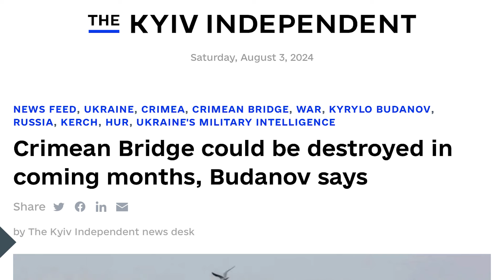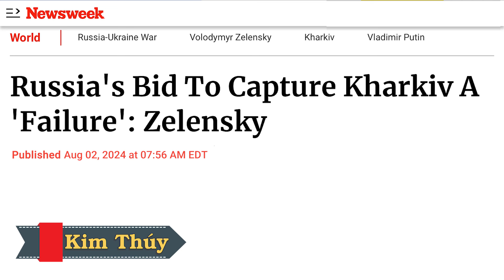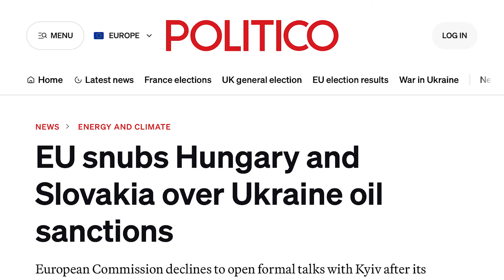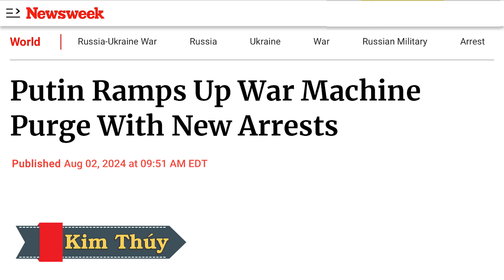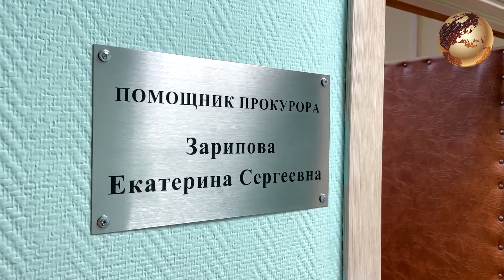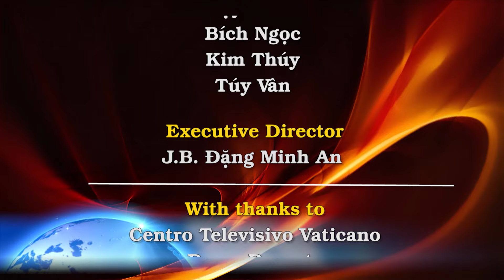Tướng Budanov: Có F-16 trong tay, cầu Kerch sắp tận số. Putin thanh trừng, thêm nhiều người bị bắt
00:00:00 Đài Hiệu
00:00:20 Giới thiệu chương trình
00:00:35 Cầu Crimea có thể bị phá hủy trong những tháng tới, Tướng Budanov nói
00:02:37 Tổng thống Zelenskiy nhận xét rằng nỗ lực của Nga muốn chiếm Kharkiv là một 'thất bại'
00:05:44 Syrskyi: Nga chịu tổn thất lớn nhưng có 'lợi ích nhỏ' ở mặt trận phía đông
00:07:42 Liên Hiệp Âu Châu khiển trách Hung Gia Lợi và Slovakia liên quan đến lệnh trừng phạt dầu mỏ của Ukraine
00:10:27 Sullivan nói rằng không có mối liên hệ nào giữa việc trao đổi tù nhân Mỹ-Nga và chiến tranh ở Ukraine
00:13:15 Hội nghị thượng đỉnh hòa bình toàn cầu tiếp theo có thể sẽ được tổ chức ở Trung Đông, Yermak nói
00:16:28 Putin tăng cường thanh trừng cỗ máy chiến tranh với những vụ bắt giữ mới
00:19:19 Điện Cẩm Linh hoài nghi về việc tham gia hội nghị thượng đỉnh hòa bình lần thứ hai của Ukraine
00:21:59 Tòa Bạch Ốc: Mỹ muốn Navalny tham gia trao đổi tù nhân
00:25:17 Cuộc điều tra cho thấy Nga phóng đại số lượng binh sĩ hợp đồng
00:27:42 Kết thúc
00:28:12 Closing Credits